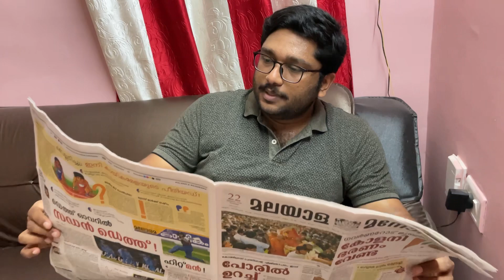തിരുത്തൽവാദി | The Revisionist | Malayalam Fun Video | Pavithra & Pallavi